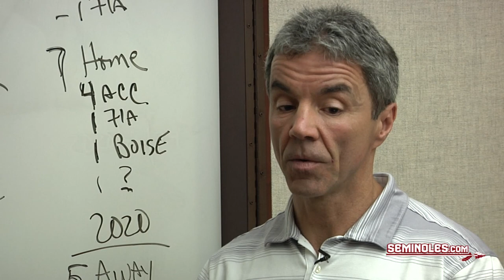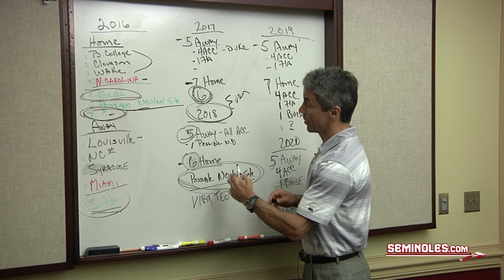FSU Football Scheduling: Part Three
Courtesy of Hear from senior associate athletics director Monk Bonasorte about neutral site games, scheduling future opponents, and much more.